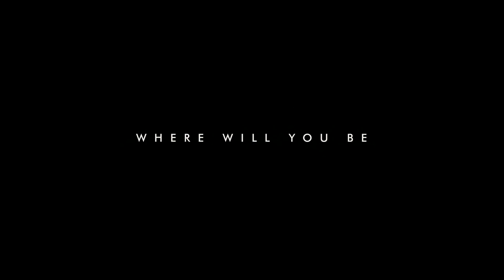San Andreas - Trailer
After the infamous San Andreas Fault finally gives, triggering a magnitude 9 earthquake in California, a search and rescue helicopter pilot (Dwayne Johnson) and his estranged wife make their way together from Los Angeles to San Francisco to save their only daughter. But their treacherous journey north is only the beginning. And when they think the worst may be over…it's just getting started.